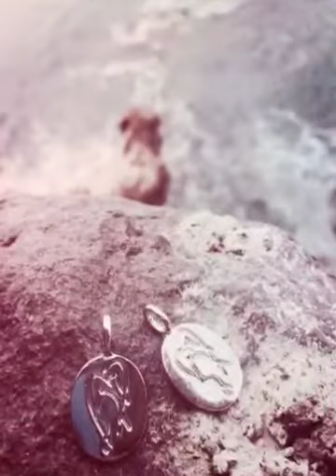Bandajanas Happy Feet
We love to spread ecofriendly footsteps with our customized flipflops.
Easy to wear in so many ways..

Word ook helemaal happy door onze ecovriendelijke flipflops met verwisselbare banden. Customize van slippers naar sandalen.

Bandajanas is een Nederlands slipperconcept. Stel je eigen slippers samen met verwisselbare banden.
Nooit meer voor  overbagage betalen als je op vakantie gaat met je hippe Bandajanas slippers. Mix en match de bandensets en accessoires bij je vakantie outfit. Overdag sportief geknoopt en dan s'avond lekker los gaan met de slipper-accessoires in een funky Ibizastyle.